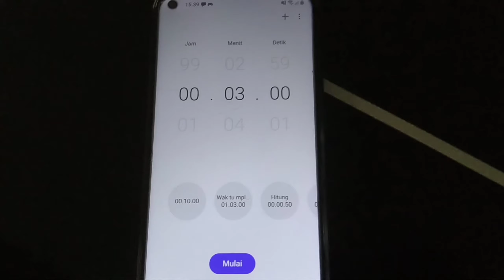Makan mie pedas 🌶️🌶️🌶️